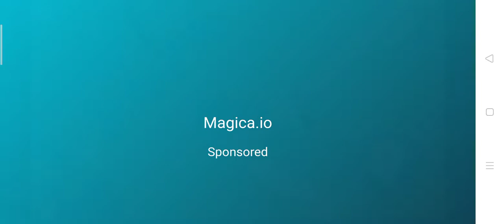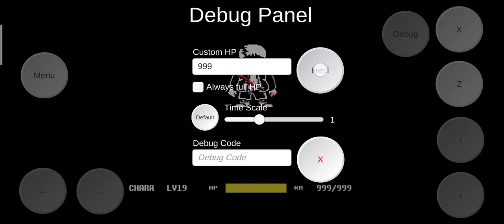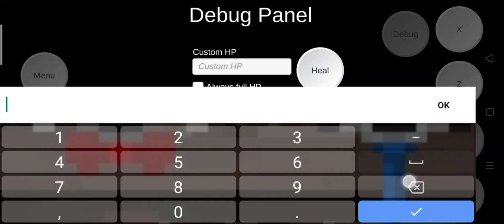austale Sans last breath